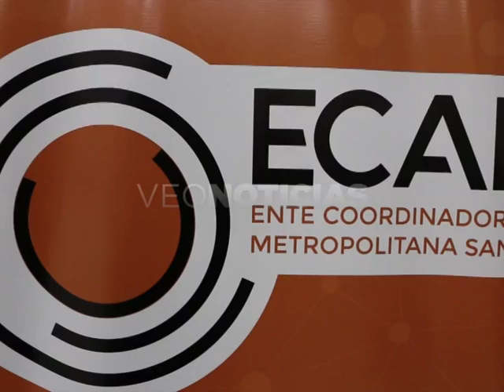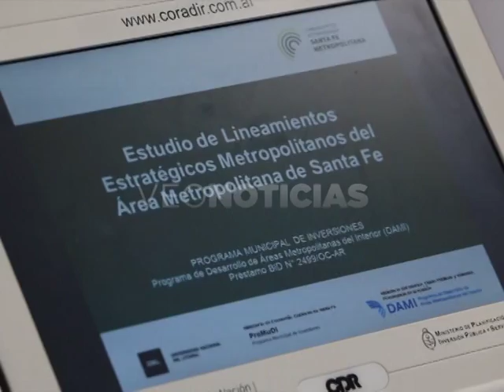JOSÉ CORRAL - ADRIANA MOLINA - ÁREA METROPOLITANA